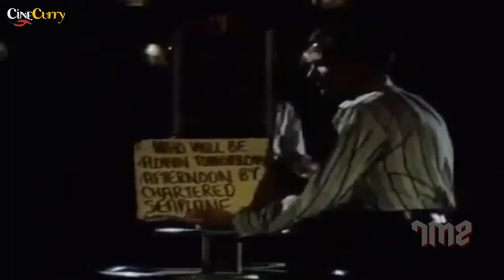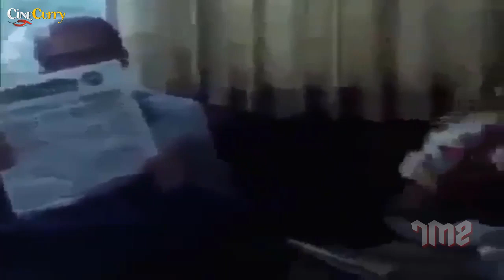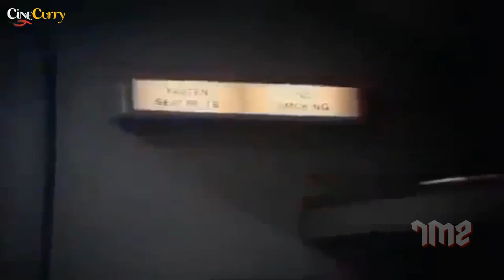Among the Shadows Popular Action Movie | Best Ever Hollywood Movie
Watch the Best Action Movie,